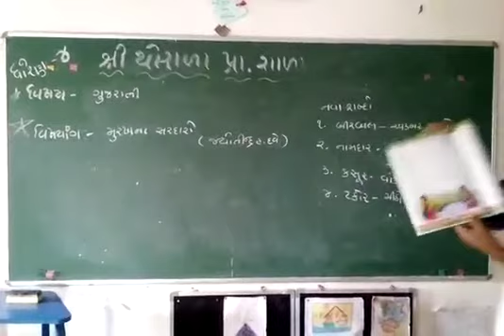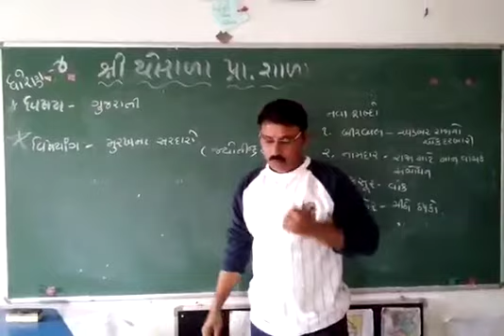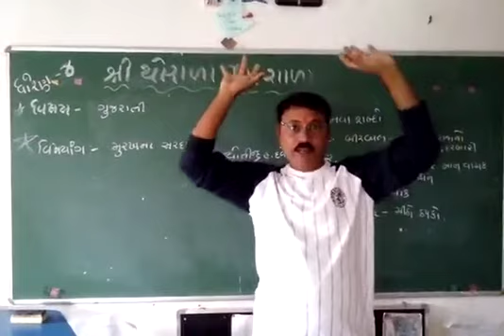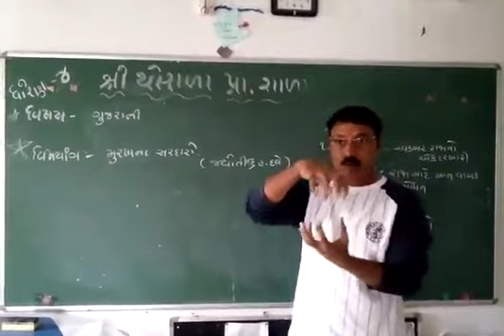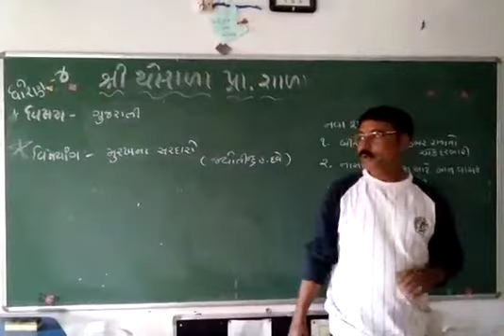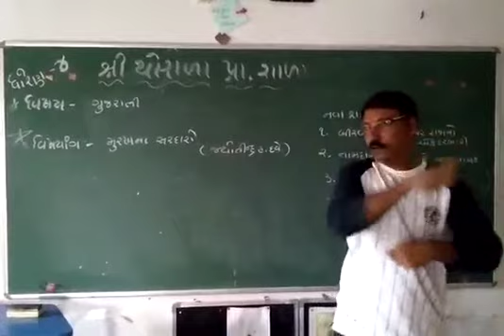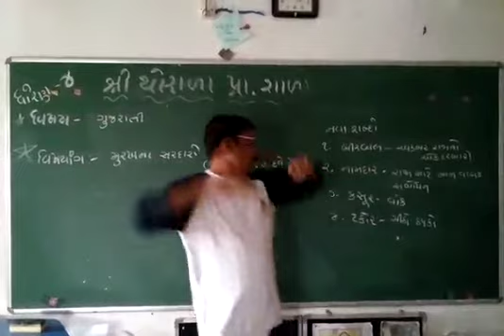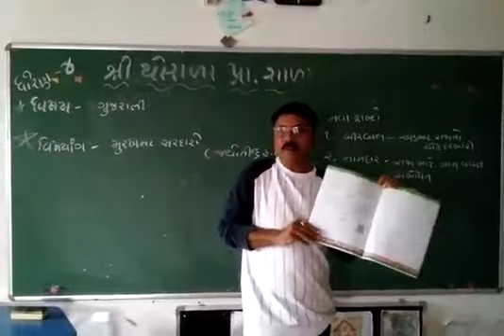ધોરણ - ૪ ગુજરાતી મુરખનાં સરદારો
bera meramanbhai
thorala primary school